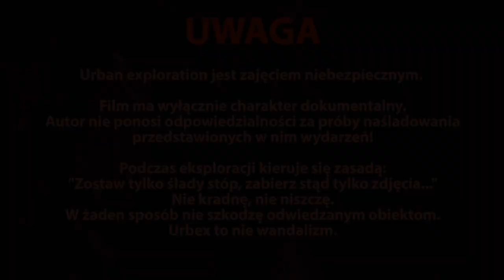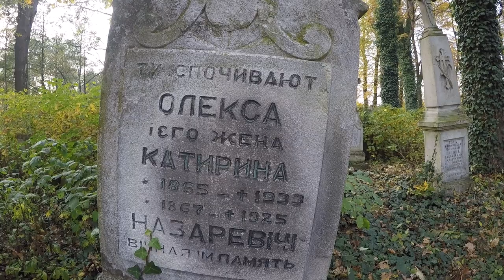Opuszczona cerkiew grekokatolicka od 1947 roku- BEZ GRANIC